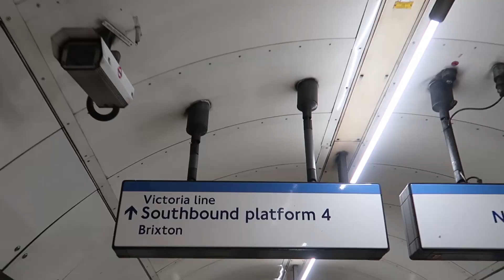WE GOT A SPEEDBOAT - Dubrovnik Island Hopping, Croatia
In this video I got to surprise my friends with a private speed boat tour of the islands around Dubrovnik!